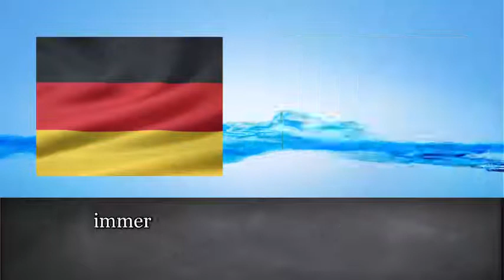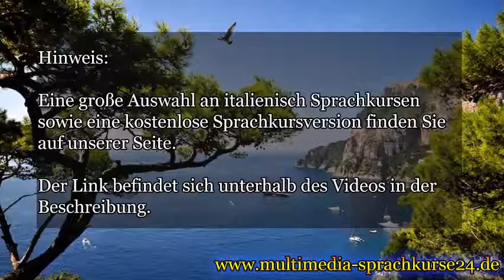Italienisch lernen für Anfänger | Vokabeln zum nachsprechen Teil 3 | Deutsch-Italienisch-A1 🇮🇹 ✔️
Ein großes Sortiment an Italienisch Sprachkursen findet Ihr in unserem Multimedia Sprachkurse24-Shop

Italienisch Sprachkurs für Anfänger

-Vermittelt den italienischen Grundwortschatz (über 1300 Wörter) und behandelt alle wichtigen Themen des Alltags (Sprachniveau A1-A2)

-Die Italienische Grammatik wird durch Dialogtexte trainiert

-Erlernen der italienischen Rechtschreibung durch Texteingabe

-Vokabeltrainer

-Als Extra zur Italienisch-Lernsoftware ist ein Italienisch-Audiotrainer(für das lernen unterwegs)mit dabei.

Italienisch-Aufbau Sprachkurs für Fortgeschrittene

-Der Italienisch-Aufbaukurs ist die ideale Ergänzung für Dich, wenn Du bereits Italienisch-Grundkenntnisse hast und Dir einen Italienisch-Aufbauwortschatz aneignen möchtest.(Sprachniveau B1-B2)

-Nach diesem Kurs bist Du in der Lage, Dich problemlos in Wort und Schrift mit italienischen Muttersprachlern zu verständigen. Darüber hinaus besitzt Du auch ein entsprechend hohes Sprachverständnis, das Dir beispielsweise ermöglicht, Fernsehen auf Italienisch zu schauen.

Zusätzliches MP3-Audio-Paket:

Mit dem MP3-Audio-Paket hörst Du sämtliche 1800 Vokabeln (Deutsch/Italienisch) und 42 Dialogtexte unterwegs.

Italienisch-Fachwortschatz Vokabeltrainer

Der Italienisch-Fachwortschatz ist der ideale Vokabeltrainer für alle weit Fortgeschrittenen.

Wer gerne Literatur aus Italien liest, gerne Nachrichten auf Italienisch hört, Freunde oder Familie aus Italien hat, sich mit technischem Wortschatz auf Italienisch auskennen muss oder nach Italien auszuwandern möchte - für den bietet dieser Fachwortschatz ein zielgerichtetes Vokabeltraining.

-Eine Sammlung zum Thema Umgangssprache in Italien.

-Essentiellen Wortschatz zum Thema Auswandern und rund um den Gang zu einer Behörde in Italien.

Italienisch-Business-Sprachkurs für Ihren Beruf in Italien

Lernen Sie verhandlungssicheres Business-Italienisch für Ihr Fortkommen im Beruf!

-2.000 praxisnahe Business-Vokabeln.

-1.300 nützliche Textzeilen im beruflichen Alltag.

-Mit dem Italienisch-Businesskurs lernen Sie alles, was Sie für Ihre Arbeit auf Italienisch und in Italien benötigen.

-Argumentieren Sie erfolgreich auf Italienisch und lernen Sie, Vorträge auf Italienisch zu halten.

-Sie erhalten ein praxisnahes Vokabular und relevante Redewendungen, um einen perfekten Eindruck zu hinterlassen.

-Lernen Sie, Geschäftspost zu erledigen und Meetings souverän zu meistern. Bewerben Sie sich auf Italienisch.

-Durch die einzigartige Langzeitgedächtnis-Lernmethode werden Sie sich bequem innerhalb kürzester Zeit den kompletten Italienisch-Business-Wortschatz aneignen.

-Lernen Sie, was Sie zum Arbeiten in Italien wirklich brauchen - unkompliziert und leicht verständlich.

Zusätzlich zur Software erhalten Sie ein MP3 Audio-Paket:

Mit dem MP3-Audio-Paket hören Sie sämtliche 2000 Vokabeln (Deutsch/Italienisch) unterwegs.

Viele weitere Italienisch Sprachkurse findest Du direkt in unserem Shop